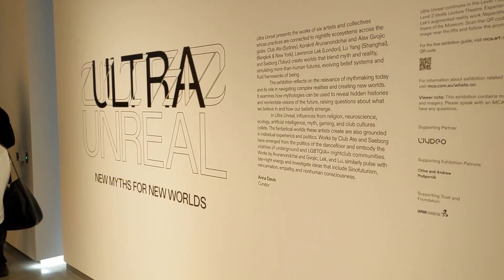ULTRA UNREAL at The Museum of Contemporary Art Australia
A quick sneaky peek at ULTRA UNREAL MCA Australia.